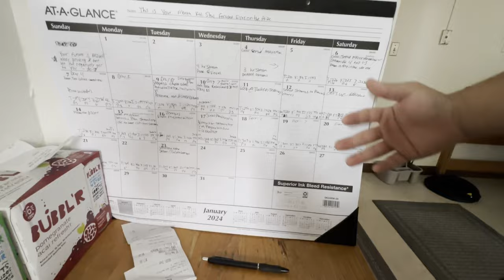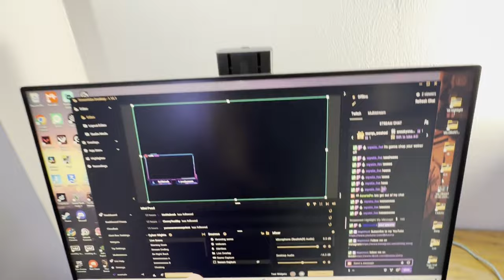$10,000 Setup Tour!!! (D3 College dorm)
In todays video, I will be showing you guys my entire setup!

Mic = (didn't talk about it! Sorry)

Mouse (Air 58 is sold out)

Thank you all for stopping by and checking the channel! On this channel, I want to try my best to give back to my community, that I hope to create one day. I would like to post content that my viewers like to see, and like to watch. I'm open to playing more games than I have, but I primarily would like to play Zombies or Minecraft. I'm going to be streaming primarily on YouTube for zombies and Minecraft, and on twitch for competitive gaming. Last but not least, I want to thank you guys all for joining in once more! Every sub, Every like, and Every moment in this stream matters, thank you all for the support! ♡

Thank you guys all for stopping by, and I hope you have a great rest of your day!